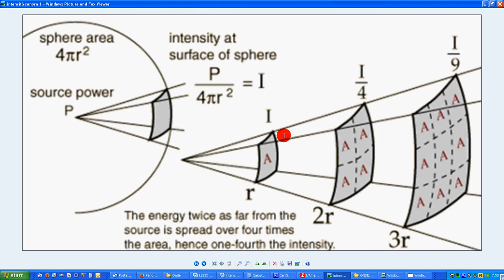96c intensità sonora 3